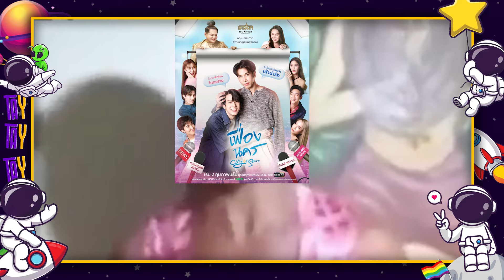CITY OF STARS É TUDO QUE VÁRIAS SÉRIES TENTARAM SER! 💖😍 - Review Sem/Com Spoilers | TAY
CityOfStars terminou nessa sexta-feira e se tornou um BL FAVORITADÍSSIMO! O casal é super fofo, a história bem empolgante e meu amor só crescia a cada episódio. Eu resumiria o meu review em apenas uma frase: CITY OF STARS É TUDO QUE VÁRIAS SÉRIES TENTARAM SER! Venha assistir a minha opinião. 😍✨

💌 ME MANDE CARTINHAS:
Taislan Alvarenga
Perdões-MG
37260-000